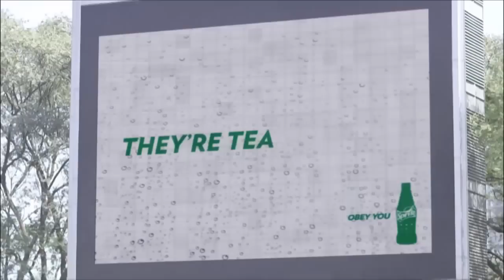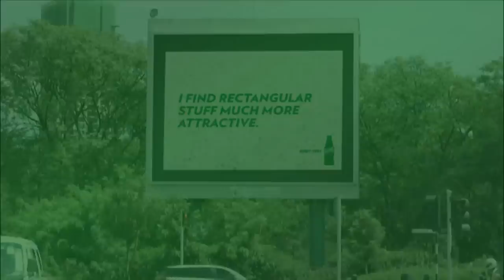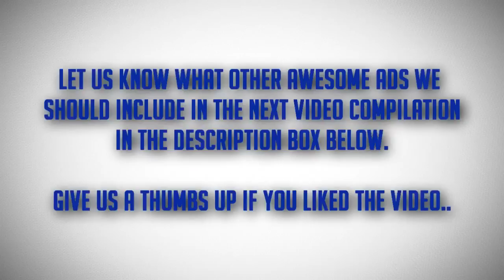10 Awesome Kenyan TV Commercials ( Ads Compilation 2017)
Best of random Kenyan TV Commercials.